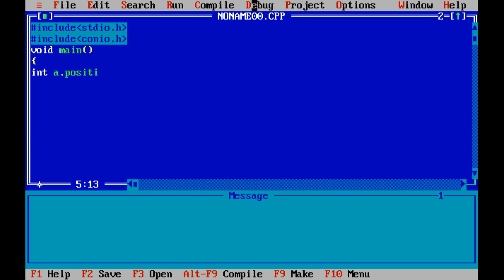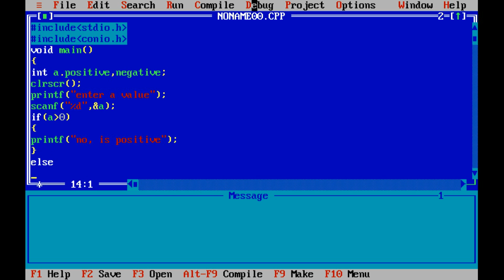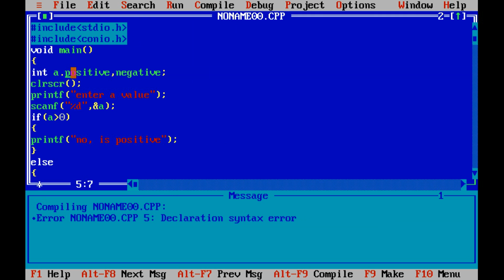How to calculate positive & negative no. in "C" programming #3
if you like this video then share this among your friends & family.
                               and subsrcribe my youtube channel make sure you turn on bell icon.
               & if you have any question about this video. you can ask me in comment section.